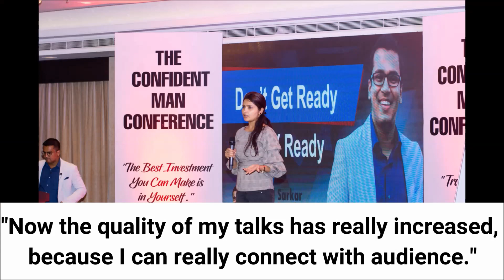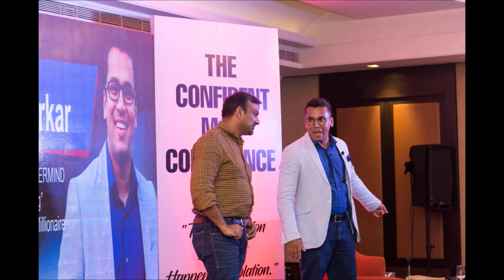You CANNOT be confident without being STRAIGHTFORWARD